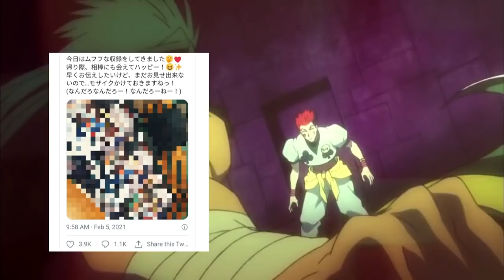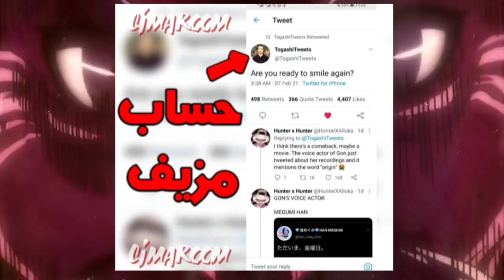الكشف عن الاخبار الصحيحة حول عودة هنتر | هنتر يعود ولكن على شكل...🥺!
لا اله الا أنت سبحانك إني كنت من الظآلمين .. اللهم صلي و سلم على سيدنا محمد ❤

شكراً على المشاهدة ، فعّل زر التنبيهات《 🔔》حتى تصلك الفيديوهات الجديدة ،على طول !
● إنضم لـ عشيرة_الأوتاكو بالإشتراك واللايك ! •

عندك قناة انمي و تحتاج دعم؟
إدا ادخل هده الغروب و راح نساعدك ⬇😄🔥
مواقع التواصل الخاصة بي

   عدد المشتركين وقت نزل المقطع :  |96.400|